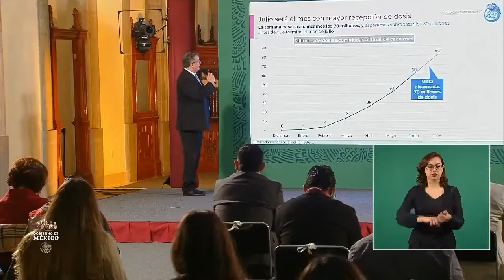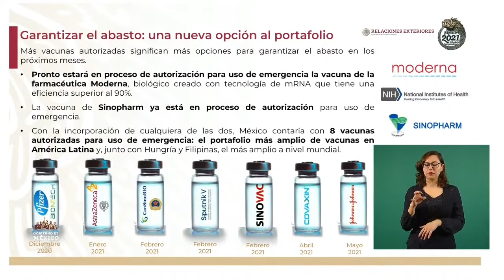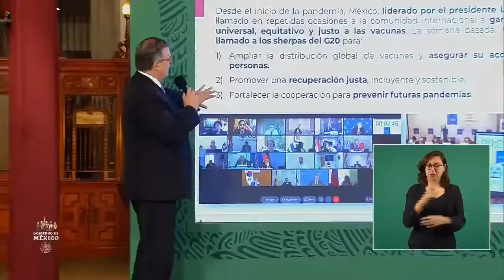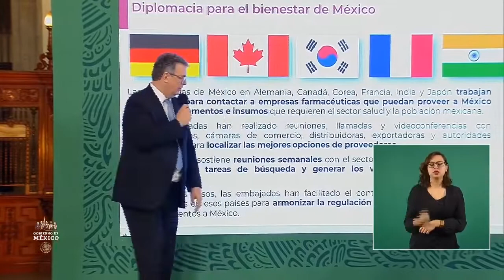Marcelo Ebrard. SRE. Avance Adquisición Vacunas COVID19. 20 julio 2021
Marcelo Ebrard Casaubón. Secretario de Relaciones Exteriores (SRE)